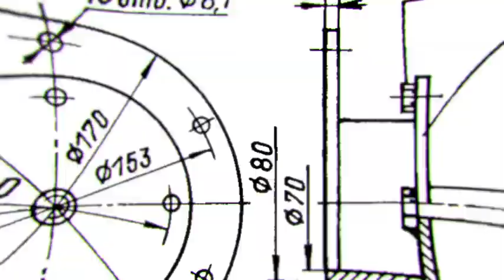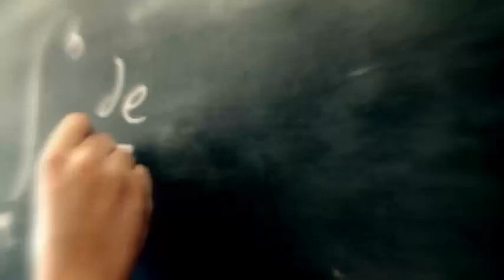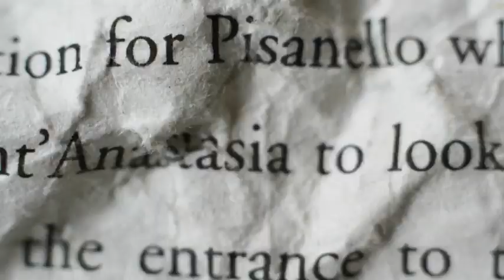Language Rewires Our Brain